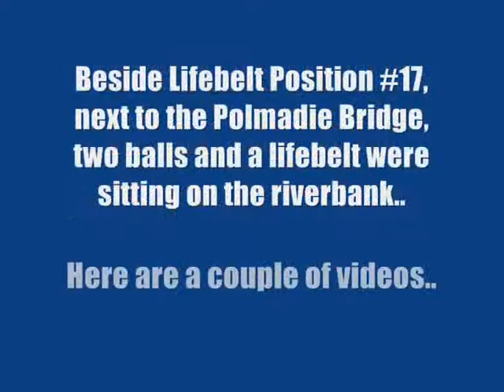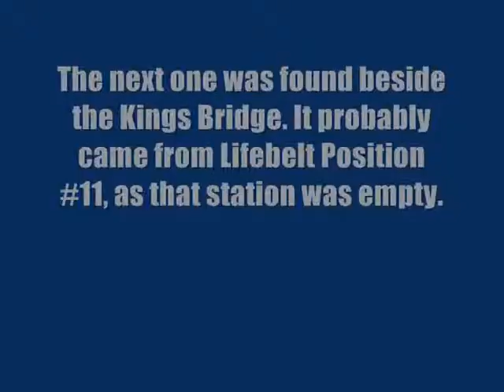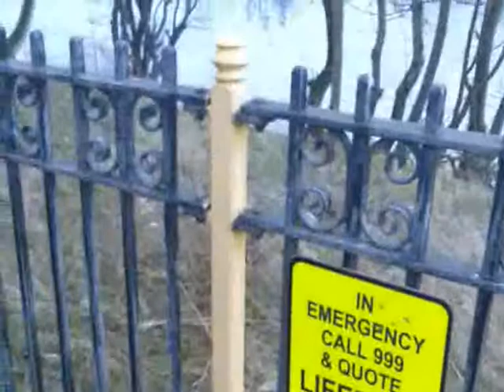Lifebelts in the River Clyde in Glasgow, Scotland (11th March 2011)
This is a video showing you a couple of lifebelts that were off their stands..

The first one, next to Lifebelt Position #17, was located underneath the Polmadie Bridge. Beside it were also two footballs.

The second one, next to the Kings Bridge, and next to Lifebelt Position #11, was found on the riverbanking there.